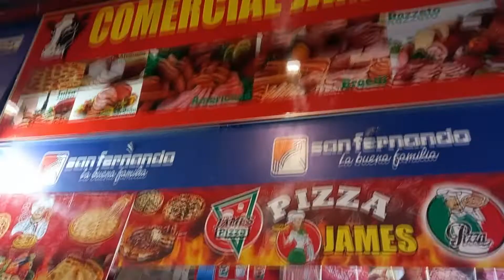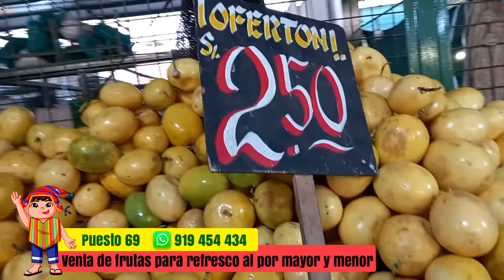El lugar más barato de lima norte PARTE 2 😱│ COMPLEJO COMERCIAL UNICACHI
ATENCIÓN EMPRENDEDORES 💪
En esta segunda parte les mostraremos el mejor lugar para realizar compras en lima norte, ideal para las amas de casa y quienes tengan negocio de comida es el territorio ideal para nuestros emprendedores.
COMPARTE 📲
ºººººººººººººººººººººººººººººººººººººººººººººººººººººººººººº
ºººººººººººººººººººººººººººººººººººººººººººººººººººººººººººº